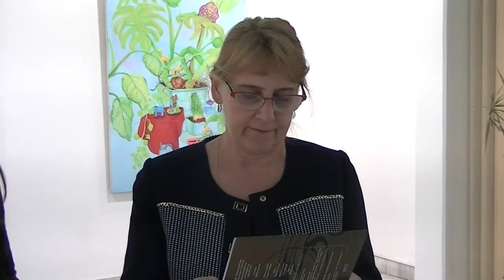Radmila Vlatković - otvaranje izložbe Sanje Vuković 07.04.2017.